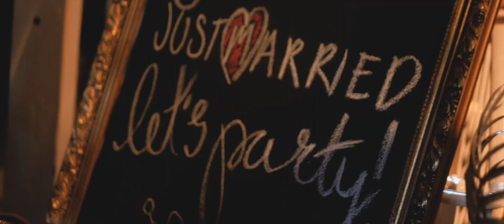A Wedding Marching Band through Adelaide! | Jen + Dan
As part of Jen + Dans wedding celebrations they had guests dance their way from the cermeony to the reception through the streets of Adelaide on this beautiful wedding day.